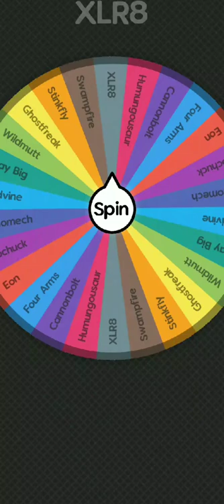Stinkfly VS Four Arms elimination wheel